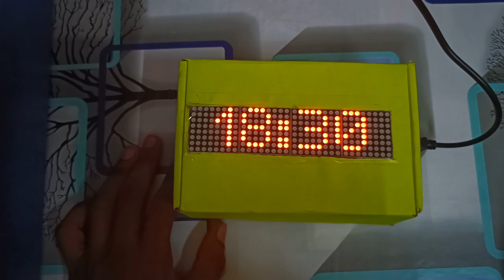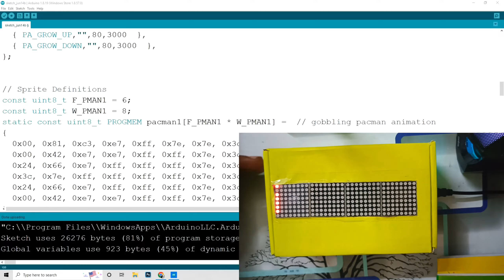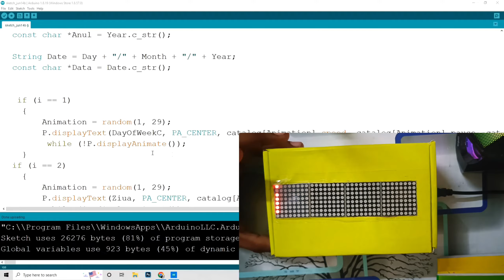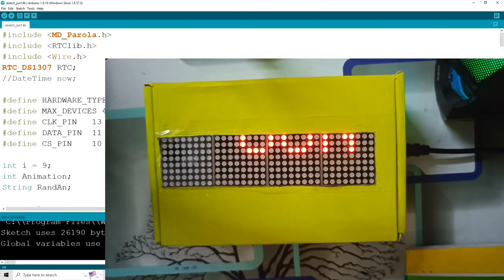How to make a digital clock using Arduino in Telugu | Cool Arduino project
Arduino beginner kit
soil sensor

How to make a digital clock using Arduino in Telugu |Arduino project

How to make Arduino LED Matrix notice board | Arduino notice board project arduino clock real time clock how to make digital voltmeter using arduino arduino clock without rtc